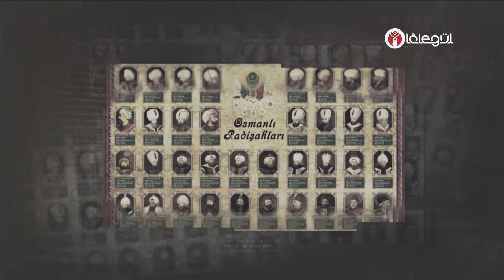Mehmed Fatih Can ve Abdülaziz Aygün İle Tarih Musâhabeleri 40.Bölüm